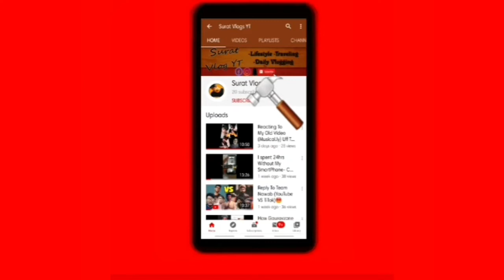Doing Tricep Workout At Home In Lockdown Day's 🏋️‍♂️😞